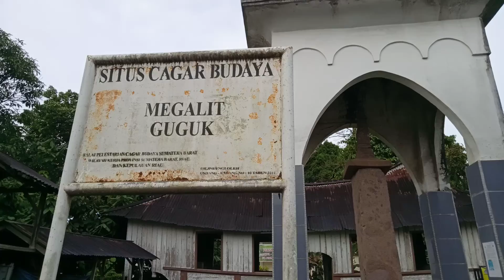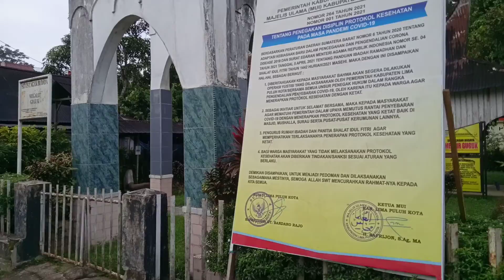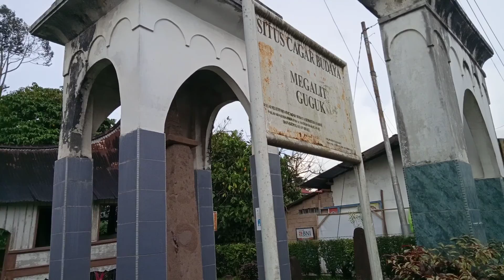Situs Menhir Guguak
Assalamualaikum
selamat datang di chanel @pangerankubang
Situs Menhir Guguak,Kab 50 Kota,Sumbar